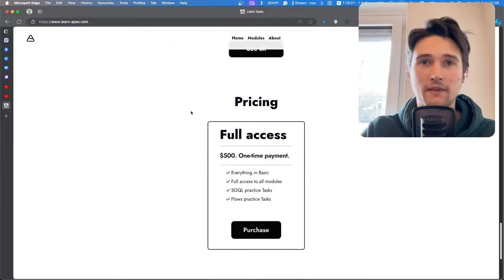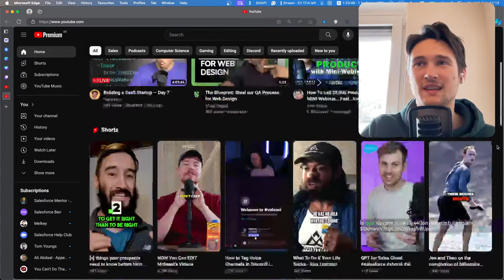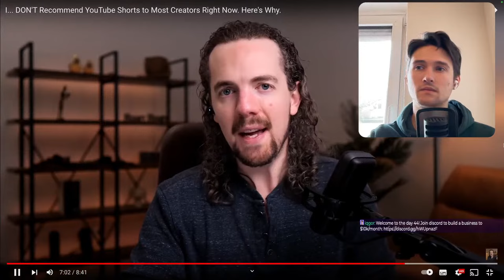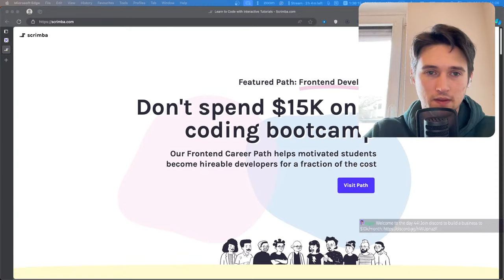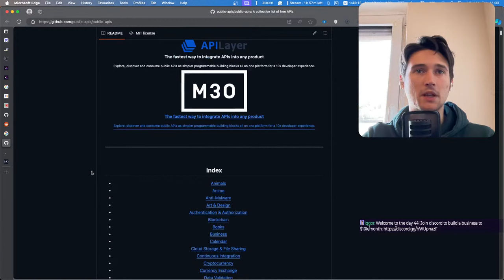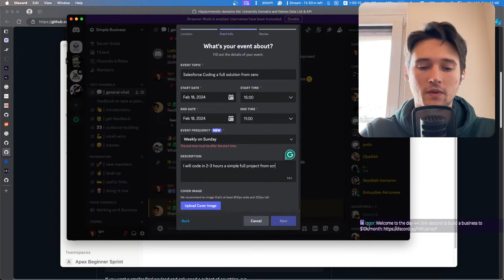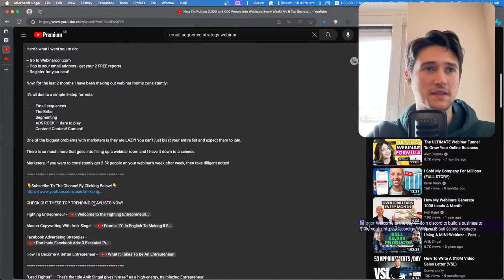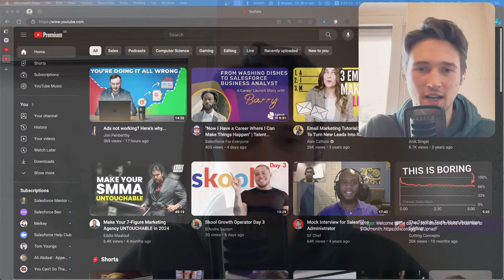Day 44 of building my business to $10k / month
What am I building?

I am building an online school for learning Apex. There are many coding schools, but none in my field of Salesforce.

The catch is, that you'll be able to write code directly on the website and get feedback automatically.

My plan:
Ship a startup platform for learning Apex Development in 3 months

Why?
Because I want to learn the skill of shipping a product from nothing to the world and make it profitable.

My inspiration:
- Codegym
- Apexsandbox
- Campapex